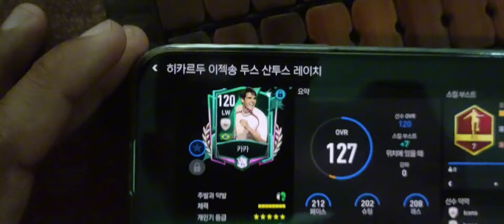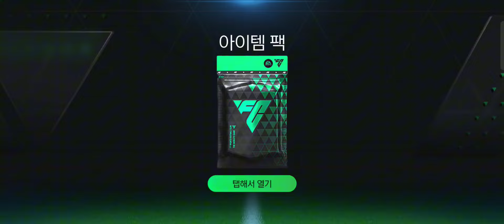Phần Tiếp Theo Mở Gói CODE Free Săn Siêu Phẩm Và Đập Thẻ Một Ngày Đầy Định Mệnh Kết Quả Bất Ngờ